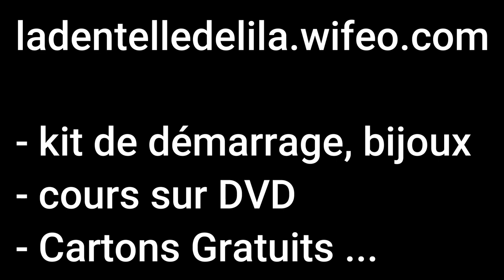La Coquille (LADENTELLEDELILA.WIFEO.COM)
Ainsi que de nombreux cartons GRATUITS qui accompagnent mes vidéos sur Youtube (voir les playlists de ma chaine "ladentelle delila")

Des cours de perfectionnement à la dentelle torchon sur DVD (en 6 étapes)

Et de nombreux kits pour vous faire plaisir : Bijoux, dessous de verre, Suspension de Noël, Eventail.

Et même une rubrique consacrée à VOS dentelles "le coin des artistes"